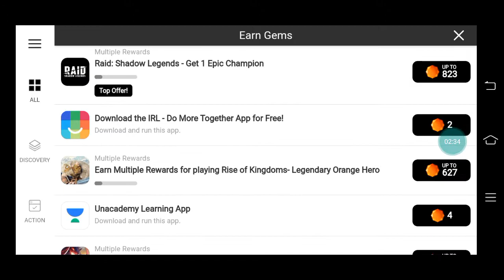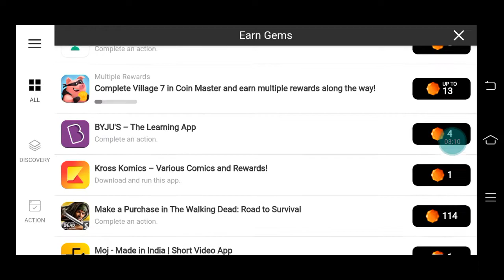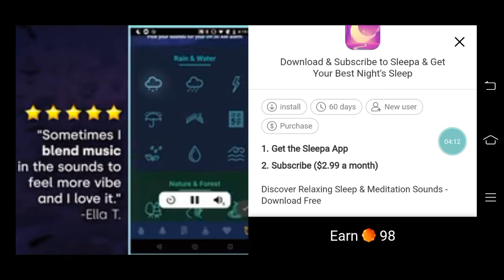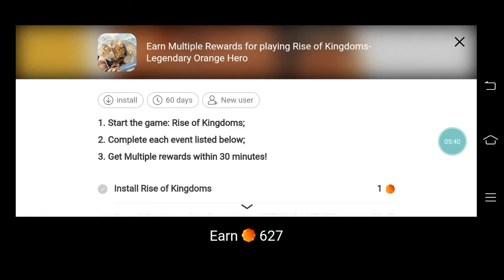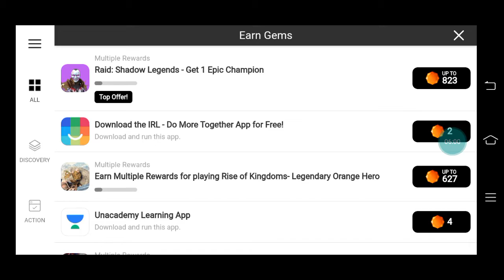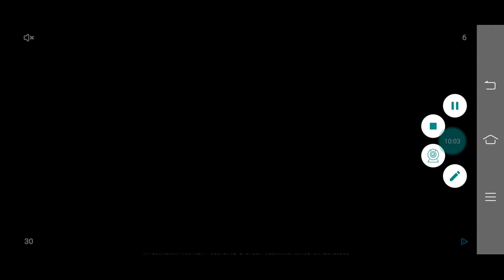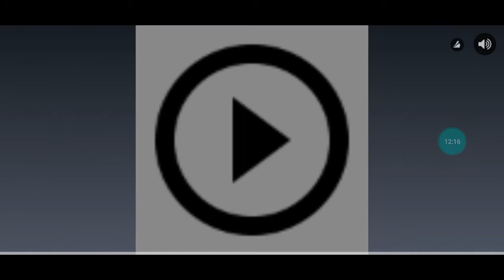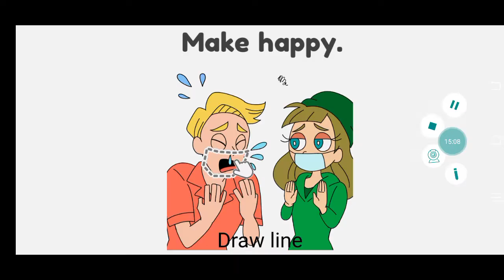part 4 of shadow fight 2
share  and

subsuribe